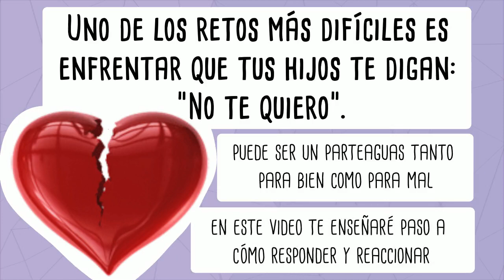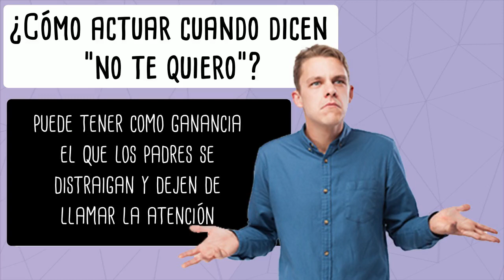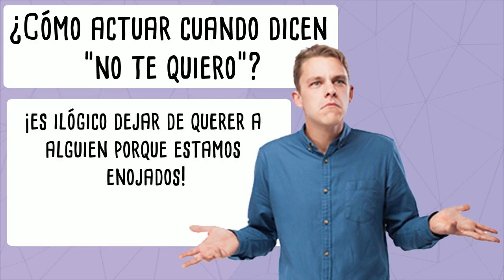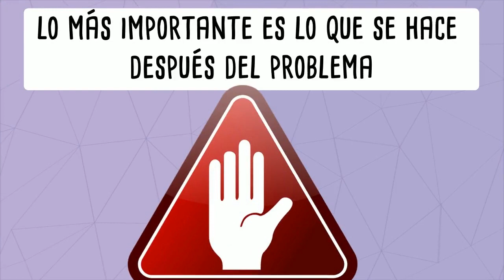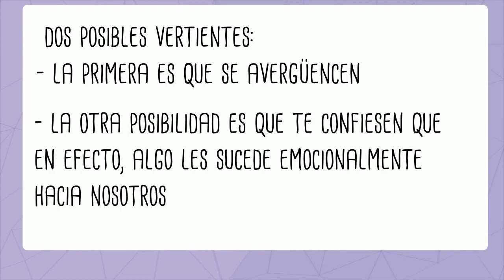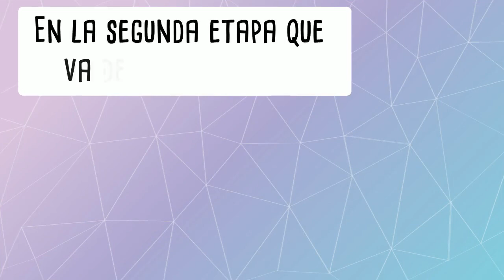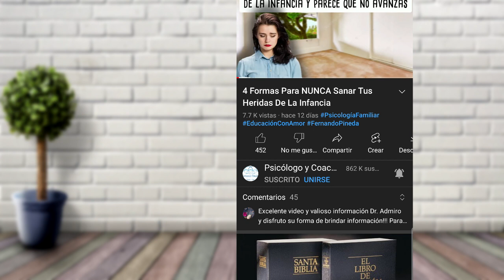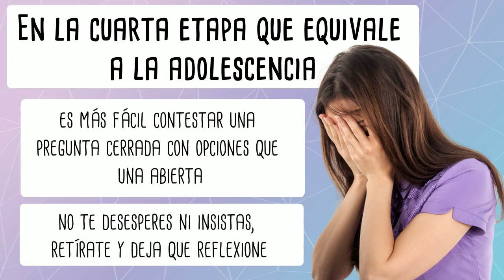¿Cómo reaccionar si mi hijo(a) me dice NO TE QUIERO?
Uno de los retos más difíciles y dolorosos para padres y madres es enfrentar que sus hijos les digan: "No te quiero".

Capítulos:
00:00 inicio
00:41 ¿Realmente ya no te quiere?
02:02 ¿Cómo actuar?
03:54 Lo realmente importante
06:06 2 advertencias
07:29 Primera etapa
07:56 Segunda etapa
08:35 Tercera etapa
09:31 Cuarta etapa